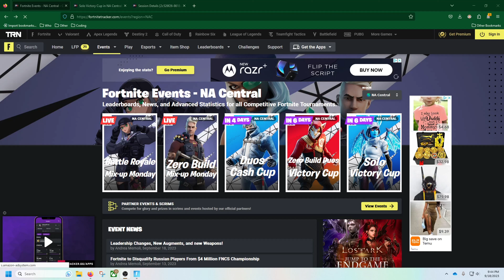Clix [NAC] Solo Victory Cup : 1st Place : 15 Eliminations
(09/17/2023) "Event Info: Unlock this tournament by playing Ranked Battle Royale. You must be in Gold or higher in Battle Royale to unlock this tournament. This tournament occurs across two rounds, with the top players from Round 1 advancing to Round 2. EU, NA - Top 7500; BR, ASIA - Top 5000. OCE, ME - Top 2500. Players will win cash prizes for achieving a Victory Royale in Round 2. There will be no other placement prizes. Players must be at least 13 years old (or such other age, if greater, as may be required in their country of residence), have MFA enabled and an account level of 15 or greater.